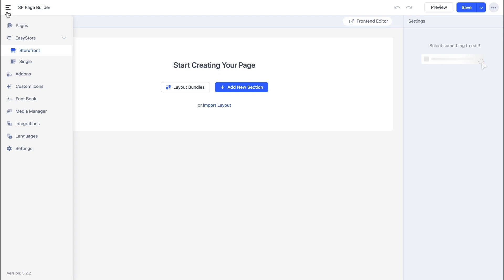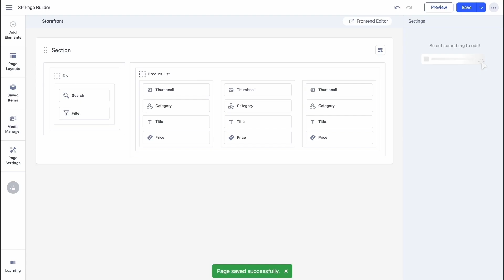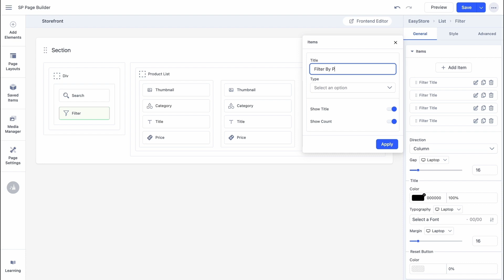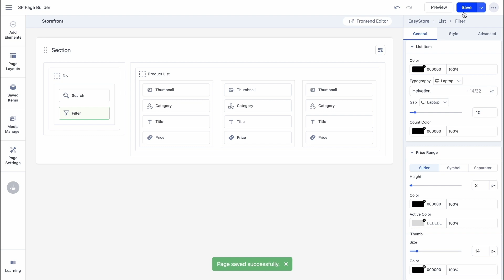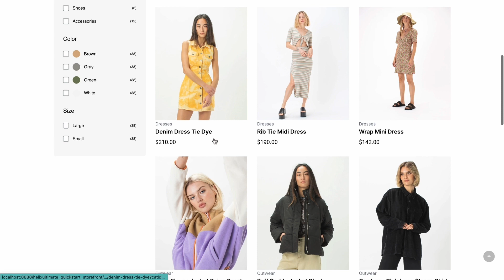How To Design EasyStore Storefront Page With SP Page Builder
Achieving a meticulously organized presentation of your products on your store page is important. Utilizing SP Page Builder, you can effortlessly construct your EasyStore storefront page within the Joomla platform. This tutorial aims to exemplify the seamless process of designing your storefront page with utmost ease and precision, ensuring a streamlined and professional presentation of your products.

Experience the best of Joomla! eCommerce website development with EasyStore!